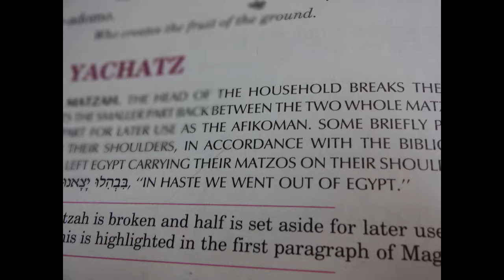G.od Save D Queen (var. 3) - LuV 2PaRiS - Amadea Leonore (Tenor Sax) - Sasha Vinokurov (Clarinet)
G.od Save D Queen (Var. 3) - LuV 2PaRiS

with:
Amadea Leonore (Tenor Sax) and Sasha Vinokurov (Clarinet).

and:
Chris Franz (Sound Engineer).

LIVE RECORDING from a Recording Studio in Berlin - Charlottenburg, March 2017.

In HONOUR and  in MEMORY of the policeman shot and killed yesterday in Paris, France (April 21, 2017).